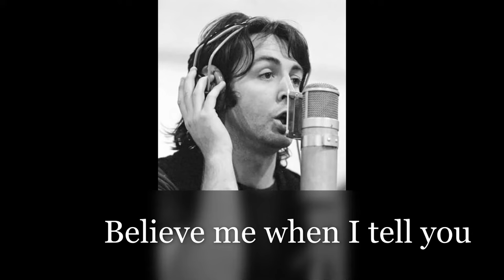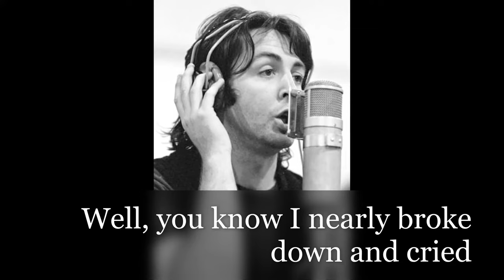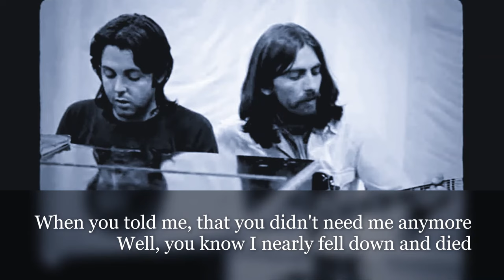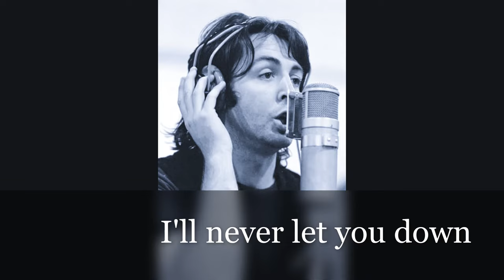The Beatles - Oh Darling! - Lyrics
The Beatles - Oh Darling! - Lyrics - Cover

Oh! Darling, please believe me
I'll never do you no harm
Believe me when I tell you

Oh! Darling, if you leave me
I'll never make it alone
Believe me when I beg you
Don't ever leave me alone

When you told me, you didn't need me anymore
Well, you know I nearly broke down and cried
When you told me, that you didn't need me anymore
Well, you know I nearly fell down and died

(Believe me, darling!)

When you told me (Woo!) you didn't need me anymore

I'll never let you down
(Believe me, darling)